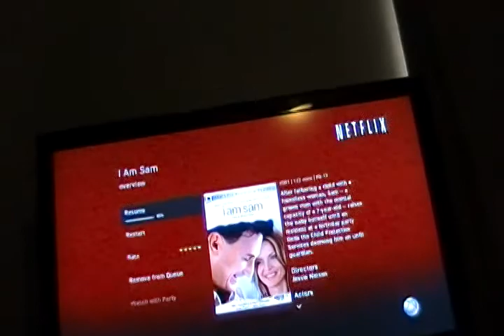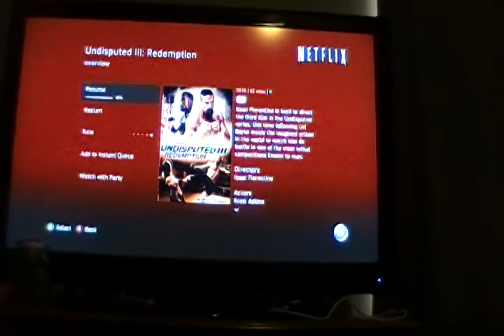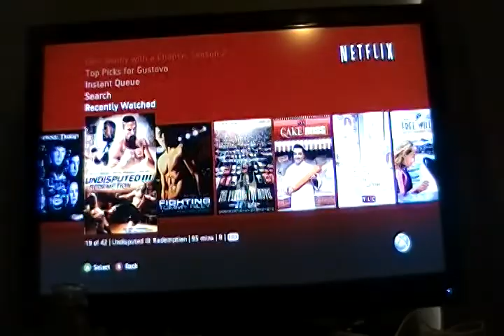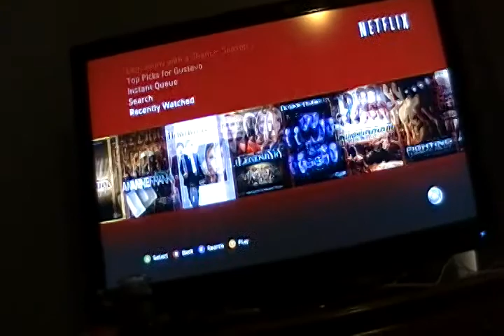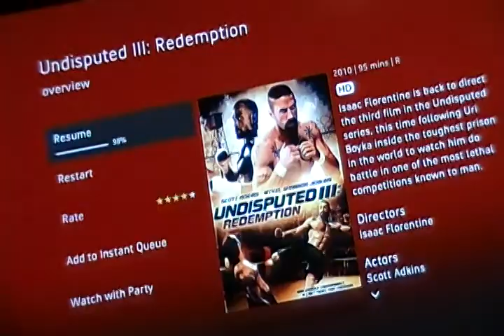Double Netflix Moive Reveiw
Just doing a weekly review on two movies, I am Sam and Undisputed III:Redemption